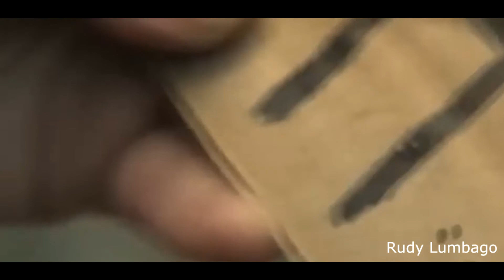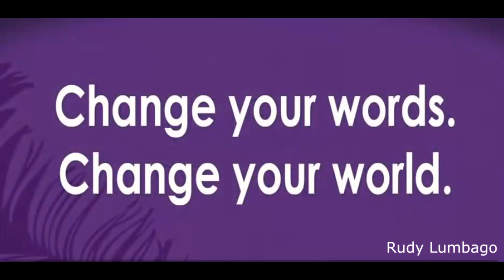der blinde Mann, wer nicht's sieht wird nicht gesehen. By Rudy Lumbago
Blinde Menschen sind Teil unserer Gesellschaft.